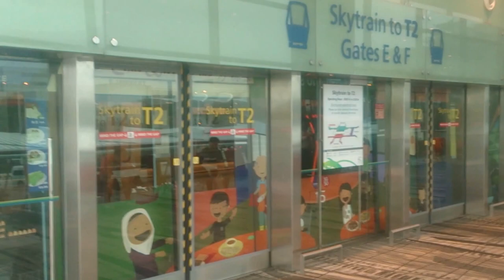Changi Airport Train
This is the train that connects Terminals 2 and 3 at Changi Airport (and the other train that takes you from the middle of Terminal 2 to the middle end of Terminal 2).